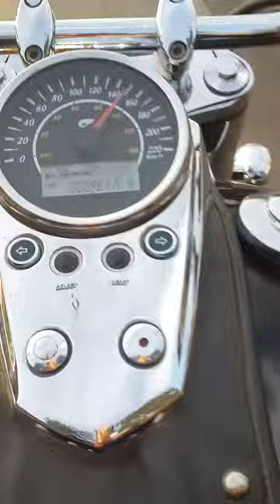Hyosung st7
Real video at last speed 170 approx.